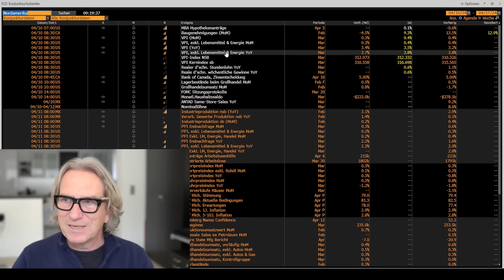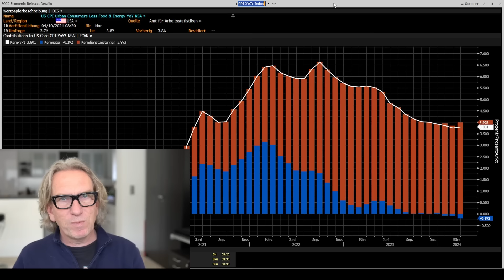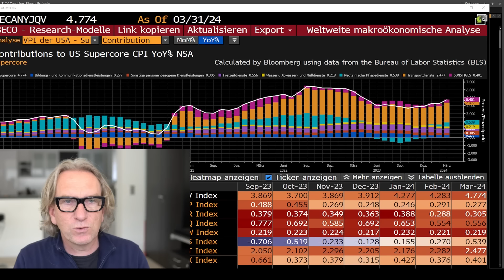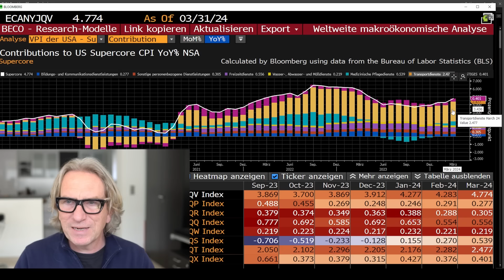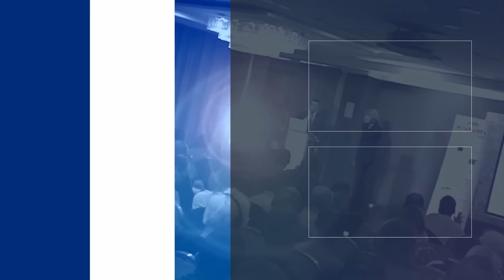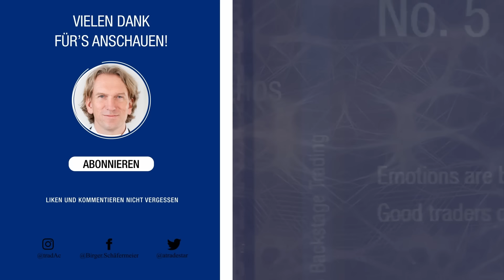Inflationsschock USA: Bullenmarkt-Ende & Euro-Kollaps?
Die Inflationszahlen für März lagen über den Erwartungen. Zinssenkungen in den USA werden immer unwahrscheinlicher. Was das für die Aktien und Währungsmärkte bedeutet erkläre ich Dir in diesem Video und welchen Super Trade ich JETZT machen werde 📉📈

Auch Du kannst Traden lernen. Du findest unser Einsteigerseminar, das Level 1 - 90 Tage Take-off Seminar unter folgendem Link:

Buche ein kostenloses Beratungsgespräch um mehr über unsere Ausbildungsangebote zu erfahren.

Du möchtest mehr zu meiner Person und der European Trading Academy  erfahren? Dann schau Dich gerne auf unserer Homepage um:

00:00 - Einführung: Die neuesten Inflationszahlen aus den USA und ihre Auswirkungen.
01:15 - Analyse der Inflationsdaten: Steigende Inflation und die enttäuschten Hoffnungen auf Zinssenkungen.
02:30 - Hintergründe der Inflationsentwicklung: Diskussion über die Ursachen der steigenden Inflation.
03:45 - Auswirkungen auf die Geldpolitik: Wie die aktuellen Inflationszahlen die Zinserwartungen beeinflussen.
05:00 - Die Bedeutung für den Aktienmarkt: Analyse des Zusammenhangs zwischen Inflation, Zinsen und Aktienmarkt.
06:15 - Perspektiven für die US-Wirtschaft: Trotz Inflation zeigt die US-Wirtschaft Stärke.
07:30 - Implikationen für den Euro und den Zinsunterschied zu den USA: Die Risiken für den Euro durch asynchrone Geldpolitik.
08:45 - Technische Analyse und Trading-Chancen: Bewertung des Euro-USD-Verhältnisses und mögliche Handelsstrategien.
10:00 - Ausblick auf Gold als Inflationsabsicherung: Die Reaktion des Goldmarktes auf Inflationszahlen und Zinserwartungen.
11:15 - Abschluss und Handelsempfehlungen: Zusammenfassung und Ausblick auf die nächsten Schritte für Anleger und Trader.